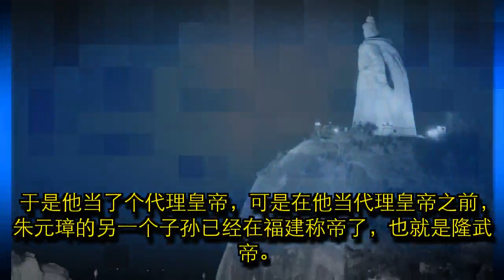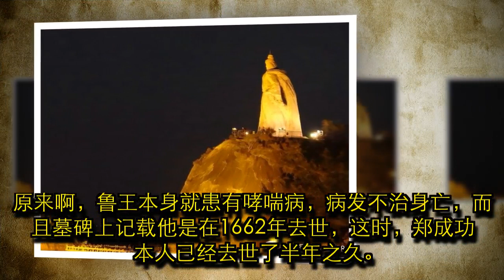郑成功杀死鲁王？数百年后，这座古墓的发现，洗清了郑成功的冤屈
明太祖朱元璋在建国的时候，把自己的儿子分封到各个地方镇守边疆，代代沿袭。其中，他的第十个儿子就被分封到了山东地区为鲁王，也就是这个人的儿子、孙子、曾孙都是这块封地的鲁王。 到了明朝末期，南明鲁王叫朱以海